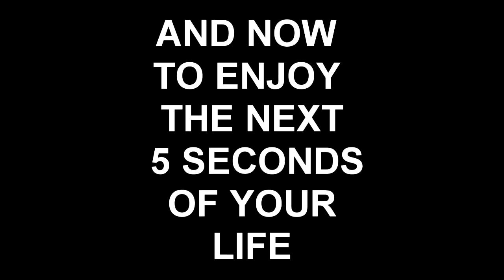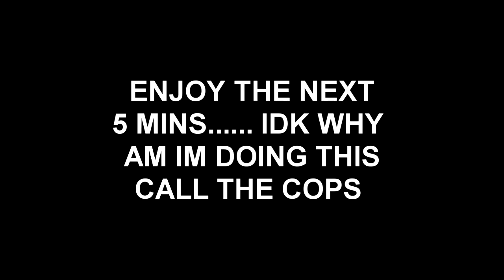NOOB PLAYS ONE PIECE ONCE.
What is up guys its me again i keep doing idk why xD
This time we're playing one piece world see- i mean pirate warriors
wish i knew that beforehand. . .
Dont know what i mean well then you just have to watch the video to find out xD

Alright that concludes the long legged naruto tales
See ya in the next one
-Ja ne